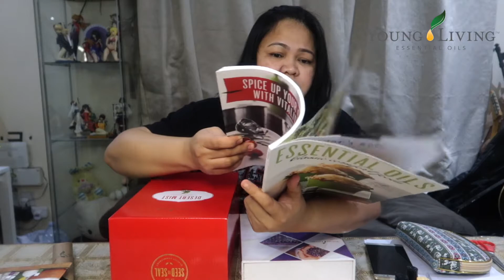UNBOXING YOUNG LIVING (Premium Starter Kit) 12+1 Oils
The long wait is finally over...I'm now officially an oilbularyo/ oily momma.

My member number:  24327357